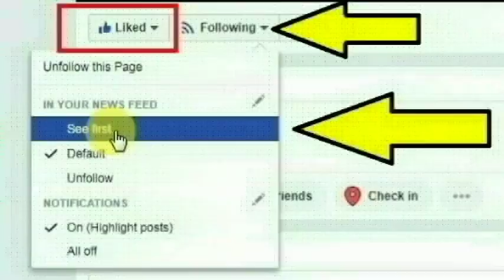கிருஷ்ணகிரியை அடுத்த மகாராஜகடை அருகே உள்ள பையூரைச் சோ்ந்த ஆஷா செய்ததை பாருங்க | Thoothupura